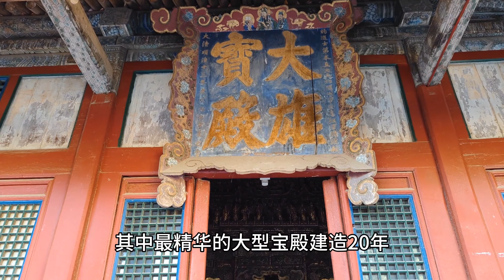山西小寺的无价瑰宝，400年彩塑不打扫鲜艳夺目，难道真有避尘珠